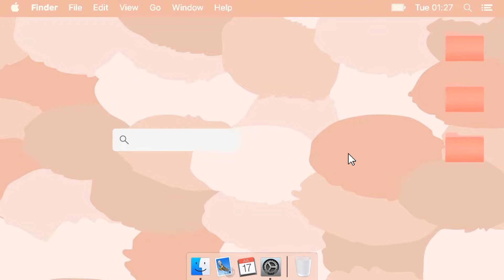"FRIENDSHIP NEVER ENDS" COMIC STRIP ANALYSIS - FINAL TERM EXAM OF ENGLISH FOR COMMUNICATION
This is our final video for the comic-strip analysis.
Members' Name :
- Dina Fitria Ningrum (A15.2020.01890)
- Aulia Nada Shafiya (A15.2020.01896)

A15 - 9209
Communication Science
Dian Nuswantoro University